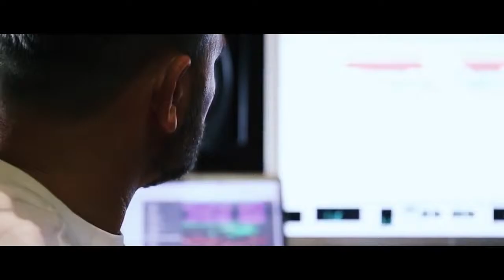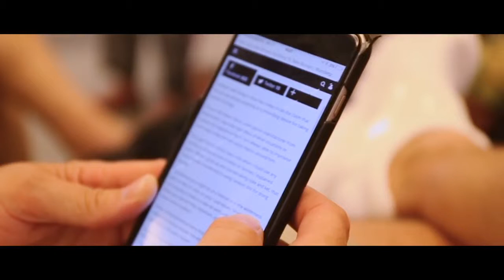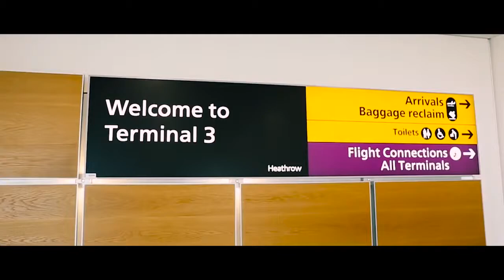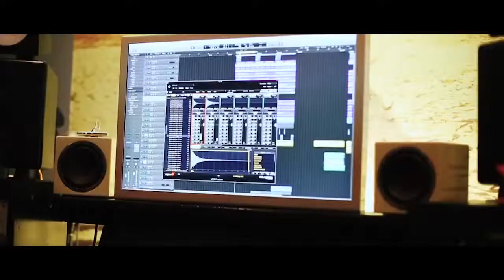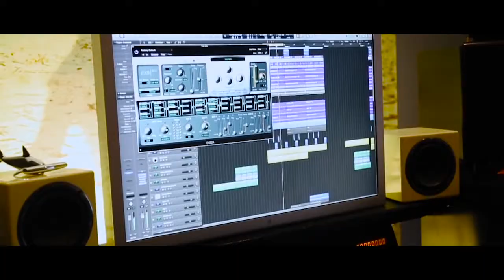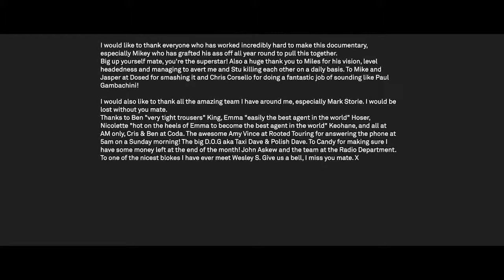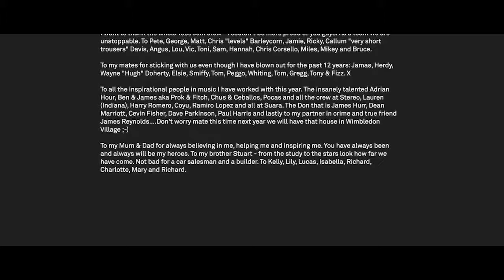Mark Knight - A Year In The Life ( FULL DOCUMENTARY)